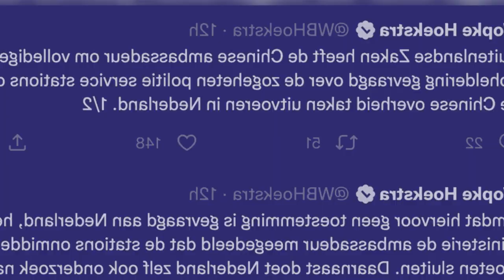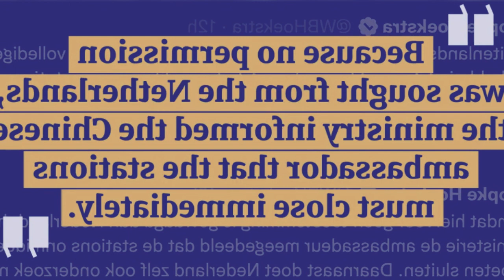iohring ka cctv ba wan shna police station tuh ki bar jylla ha kane ka ri bitar ki paidbah